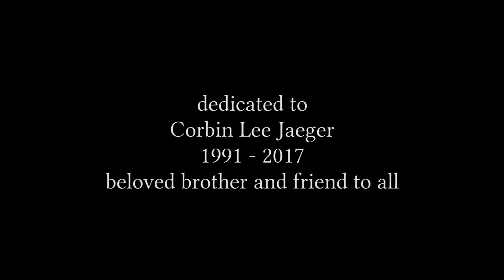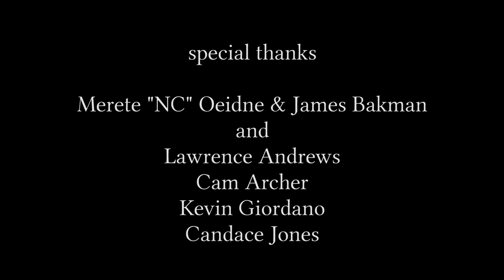Blue Columbine (2018)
Three brothers isolated in their empty childhood home with their authoritarian parents are provoked to escape in different ways.